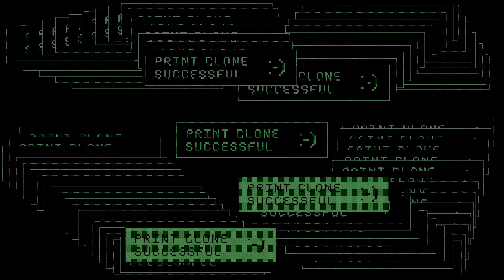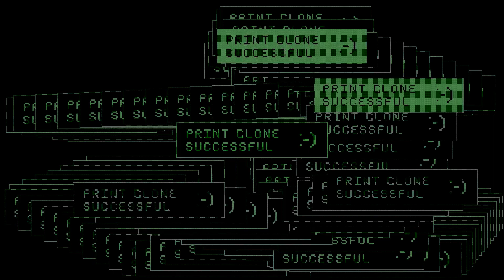สอนแฮคลานนิ้วมือเกาะใหม่ fingerprint scanner cayo perico